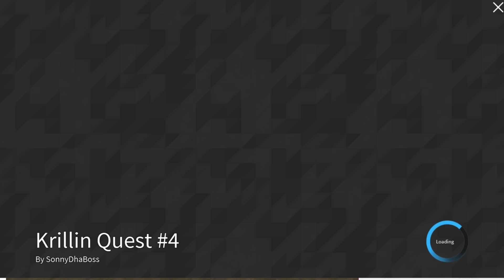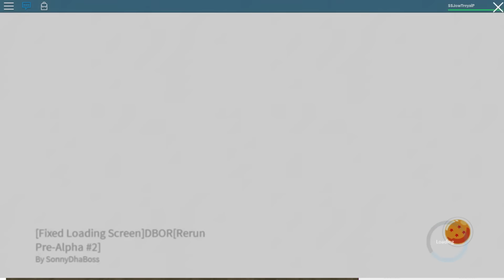TWO MISSIONS DOWN, ONE TO GO! | Roblox: Dragon Ball Online Revelations - Episode 4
♫ Music Peoplezz! ♫

LATAAAA!!!